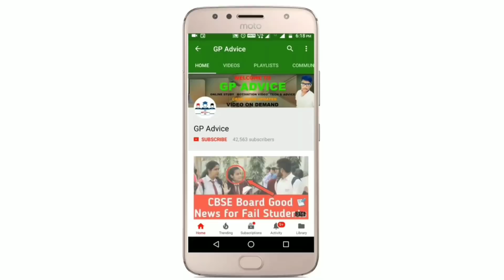CBSE BIG UPDATES - CBSE Class 12 के Exam Cancel पे CBSE ने दिया बड़ा Response